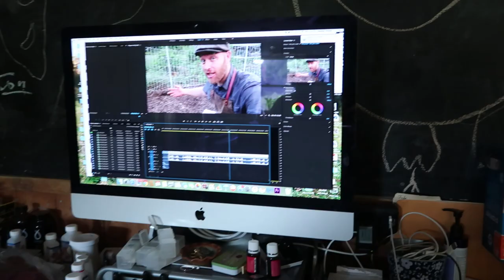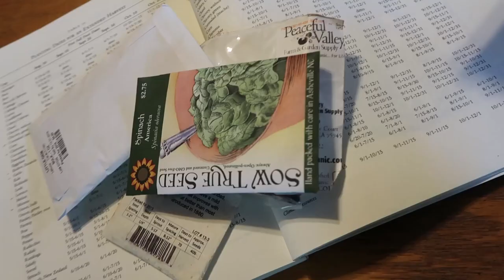Planting 200 Seeds For 200 Vlogs!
In celebration of our 200th Vlog we plant 200 seeds. With Youtubing or Farming you can’t control the outcome BUT you CAN control how many videos you upload OR how many seeds you plant. So JUST PLANT!
↓↓↓↓↓↓ CLICK “SHOW MORE” FOR RESOURCES ↓↓↓↓↓↓↓↓

Be the 1st to know when my predator video comes out in the Fall Homestead Summit

Our business of teaching folks how to grow their own food

Elliot Coleman’s book, “Four Season Harvest”

How about a kick and giggle everyday?